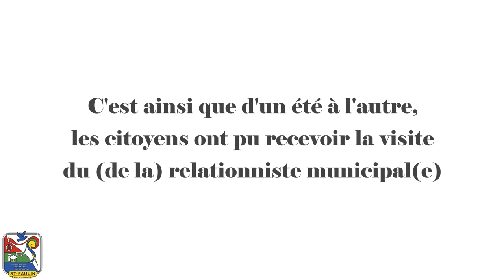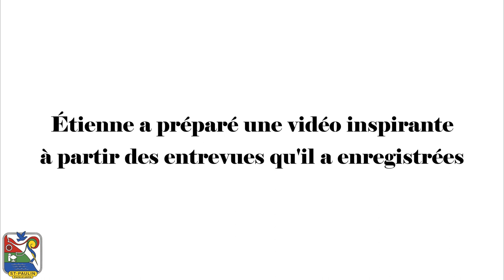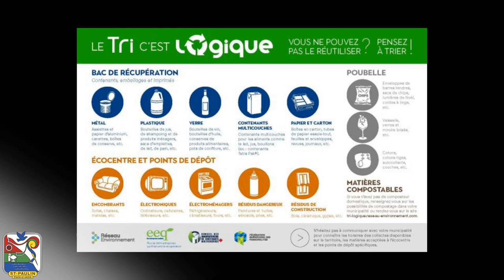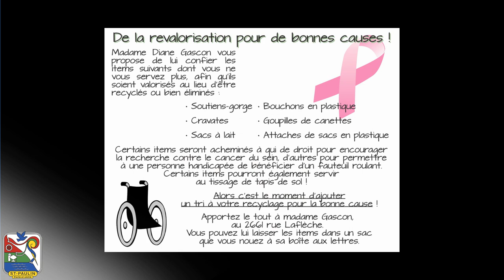Relationniste Étienne Lemay - Entrevues été 2018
Voici une vidéo contenant des entrevues réalisées par M. Étienne Lemay, relationniste étudiant,  pour la Municipalité de Saint-Paulin lors de l'été 2018.

Écoutez des personnes qui ont connu une autre époque où il était naturel de faire attention aux ressources disponibles et de pratiquer l'art de ménager.

Une vidéo inspirante tant au niveau de l'économie familiale et des astuces à transposer dans un contexte de recherche d'un développement durable.

Entrevues réalisées et enregistrées au cours de l'été 2018 par
M. Étienne Lemay - Relationniste pour la Municipalité de Saint-Paulin

Montage vidéo : Municipalité de Saint-Paulin à partir du travail d'Étienne Lemay
CC0 - Février 2019